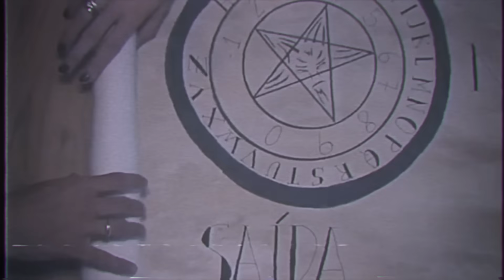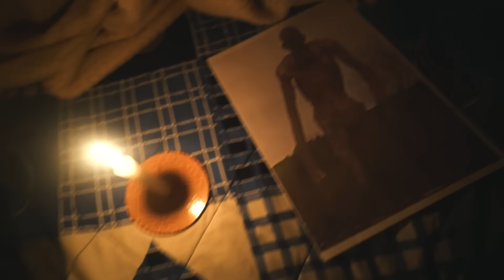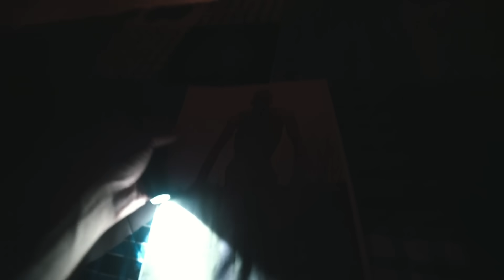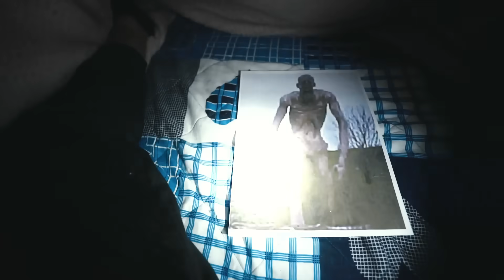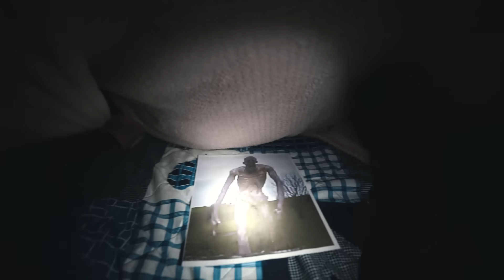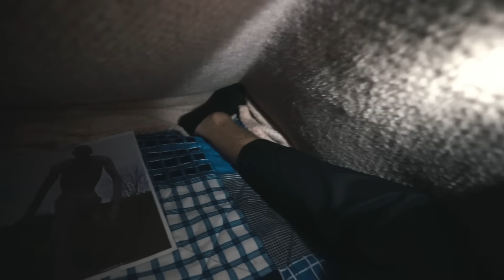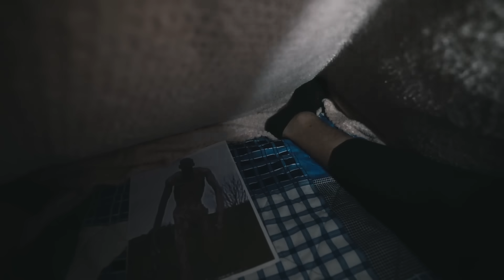NÃO SE CUBRA QUANDO ESTIVER COM MEDO, VEJA O PORQUE!